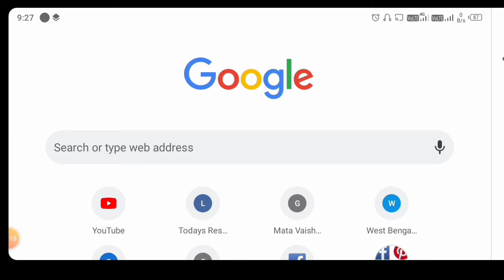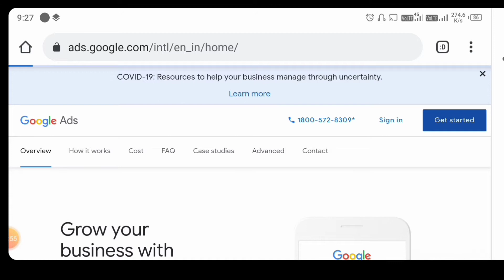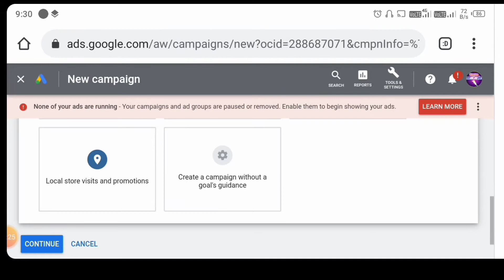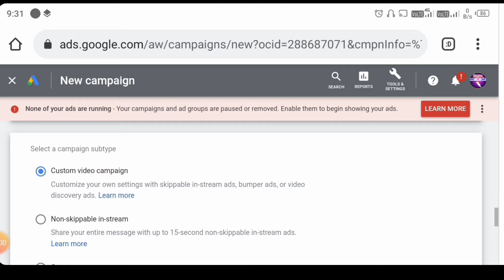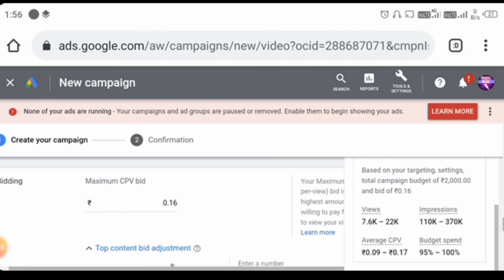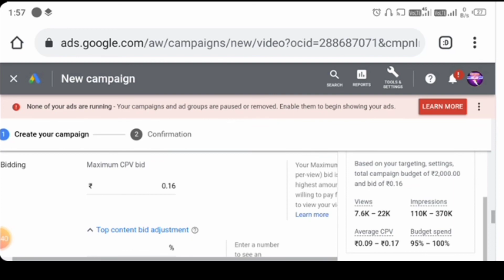How to promote YouTube video on Google ads | Rs 500 views 1M with proof | Google ads 2021